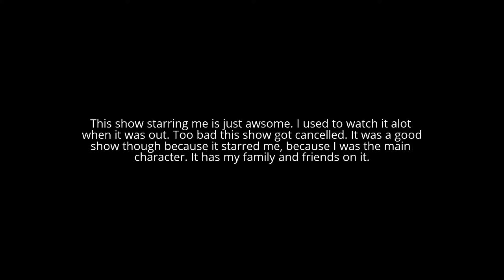My positive review on Sagwa, the Chinese Siamese Cat (my show)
Here's my positive review on my show, Sagwa, the Chinese Siamese Cat.